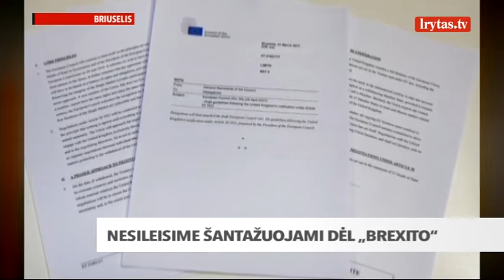Briuselis: nesileisime šantažuojami dėl „Brexito“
Derybų dėl „Brexito“ gaires paviešinęs Briuselis atsisako šokti pagal Londono dūdelę. Britų premjerė Teresa May reikalauja, kad pirmiausia būtų svarstomas šaliai ypač svarbus susitarimas dėl prekybos sąlygų, bet Europa pasiryžusi derybas vykdyti laipsniškai.